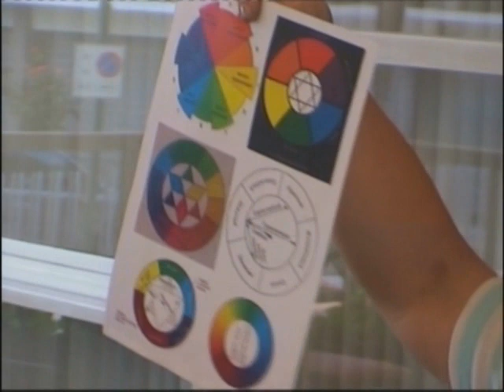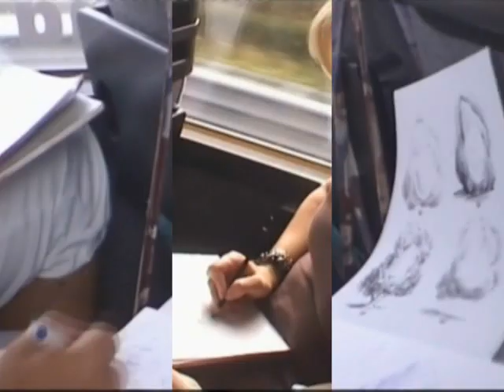Итальянская палитра с Натальей Свешниковой.wmv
Эксклюзивный мастер-класс ведущего преподавателя Центра Натальи Свешниковой «Итальянская палитра», который проходил с 4 по 11 августа в Италии.